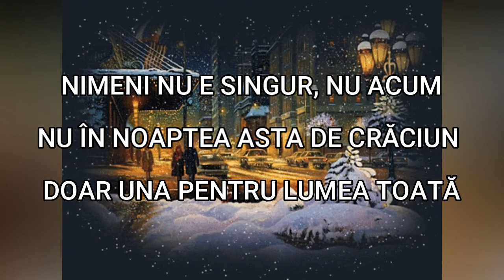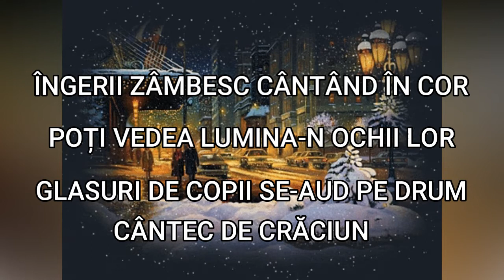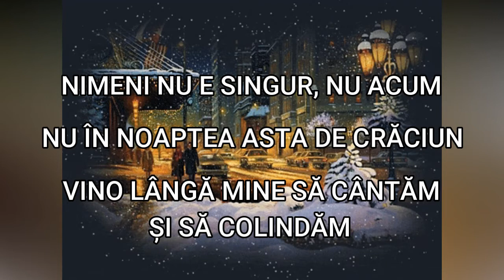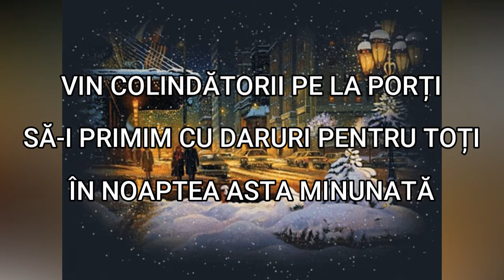Noapte de Craciun (cantec de Craciun)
Noapte de Craciun ( cover | Horia Brenciu)